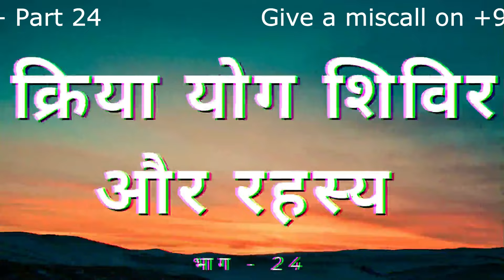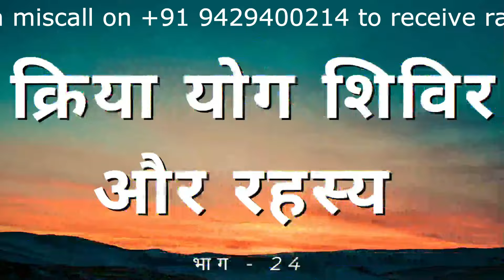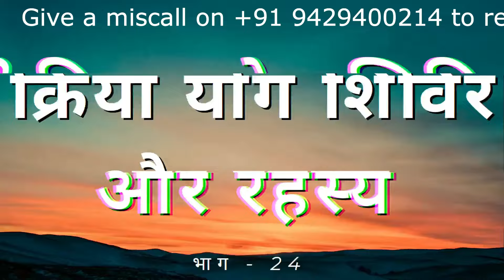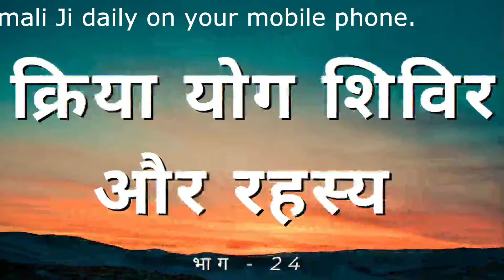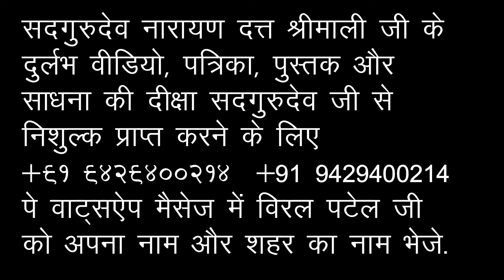Kriya Yog Shivir Aur Rahasya Part - 24 सद्गुरुदेव नारायण दत्त श्रीमाली जी